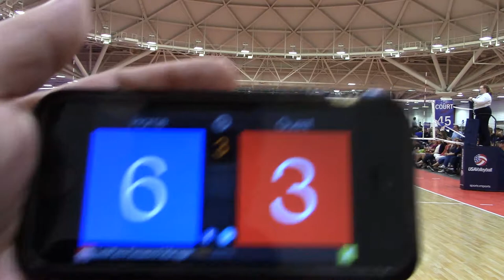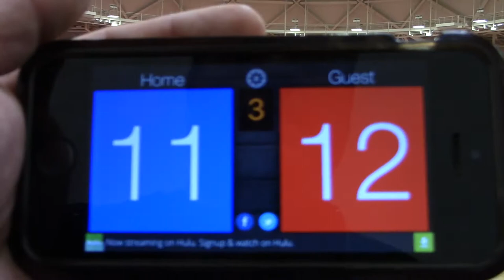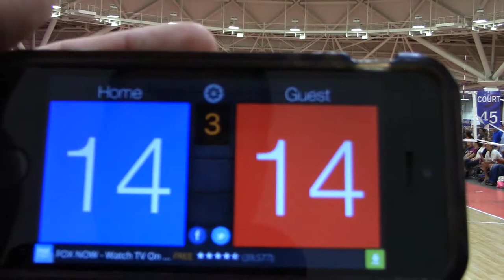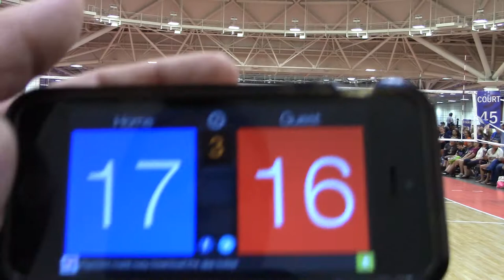6/30/17 Nationals MN SELECT 13-1 vs AZ EVJ 13N1 Set3 20-18(W)